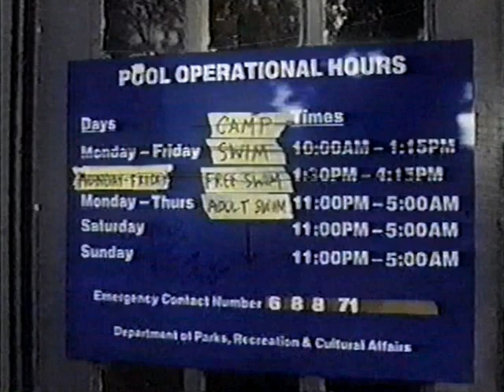(Adult Swim Bump) Pool Operational Hours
The hours of the Camp Swim and Adult Swim.

Song: Bossa Cubana Remix A
Artist: Gerhard Narholz / Mark Kilian
Album: The Lounge Remixes
Available on APM Music

[adult swim] is owned by Turner